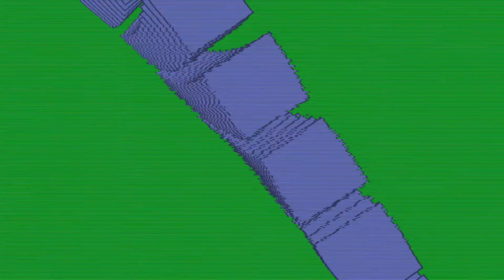Get It- A Matt & Kim Music Video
Credit for the Music: Matt and Kim
Visuals: Diana Carter

This video was made as a visual accompaniment to (a condensed version of) Matt and Kim's song "Get It". Made in After Effects its goal is to entertain through only the use of simple elements such as shapes and patterns.